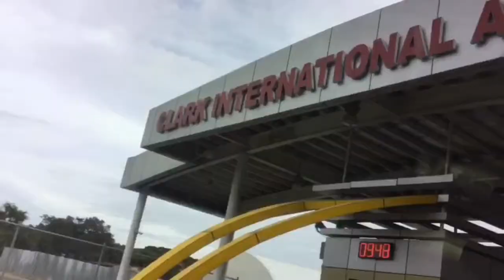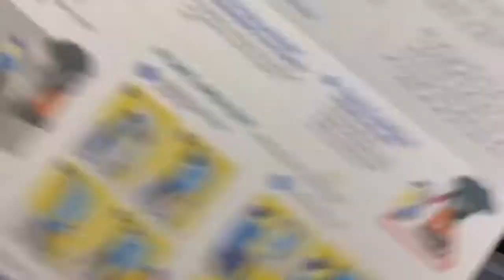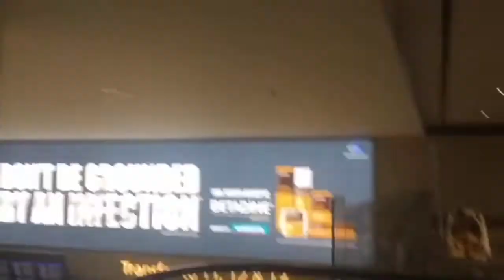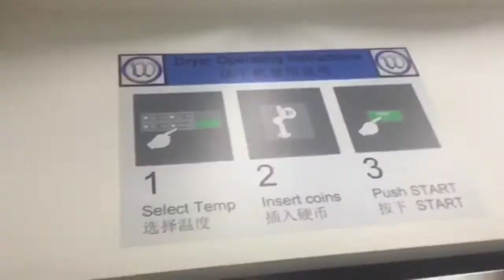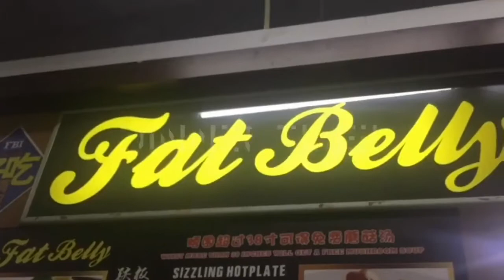Unang travel vlog! 🇸🇬👌🏻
Pt 1
Hello guys! Eto na yung pinakahinihintay ko 😊😊🙏🏻 sa wakas nakapagvlog din ako!!, nasa singapore kami ngayon at maienjoy namin ang bakasyon 💕